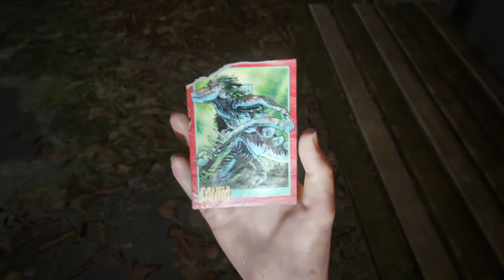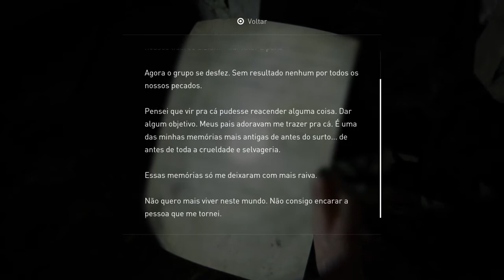The Last of Us™ Parte II - SEATTLE DIA 1 - O PRESENTE DE ANIVERSÁRIO - 02 - (PT BR)- PS4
# 039